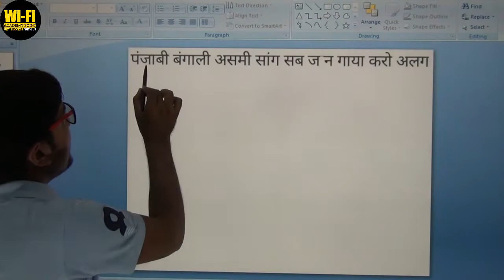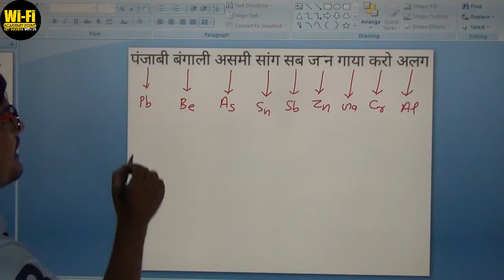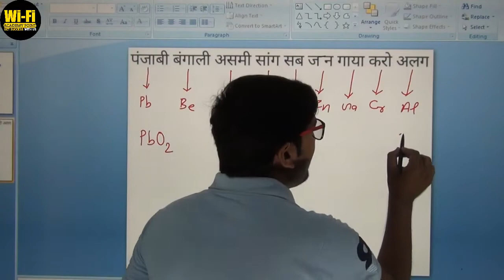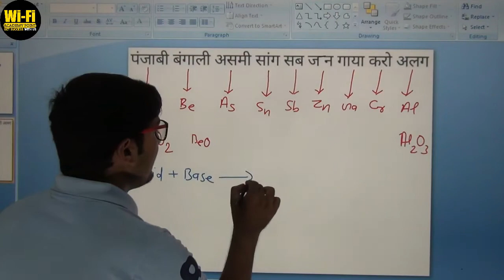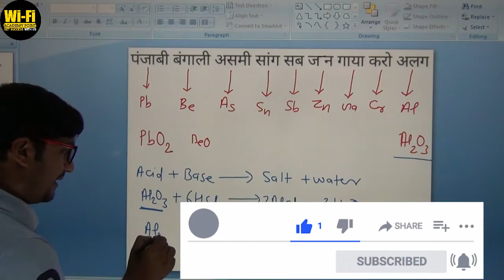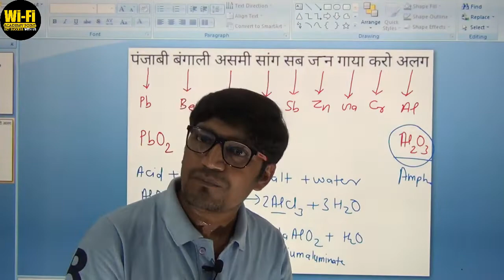Trick Amphoteric Oxide || By Awadhesh Sir || Chemistry expert || WIFIACADEMYPOINT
Hello Students 👋

In this video you are watching a new special trick for Amphoteric Oxide